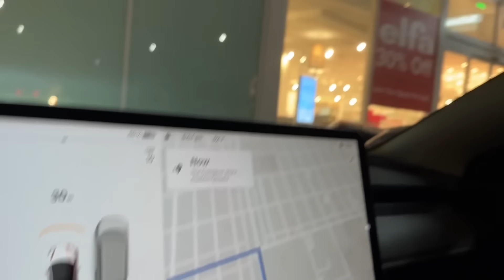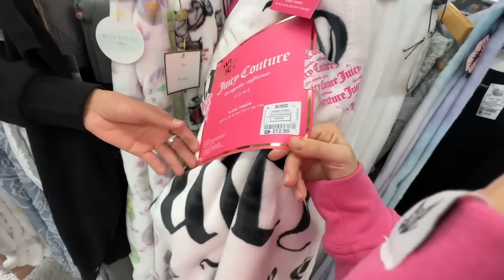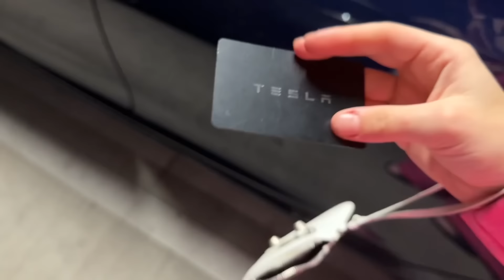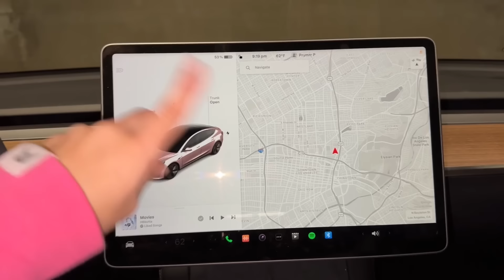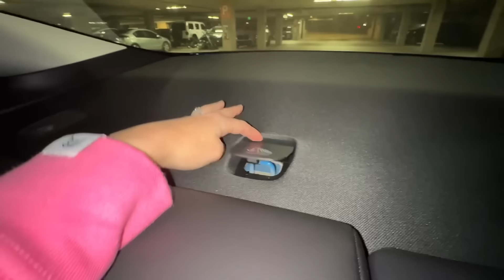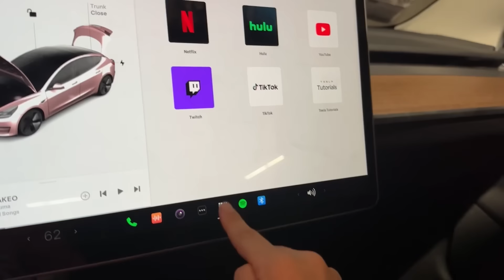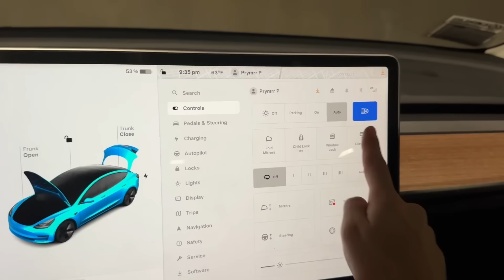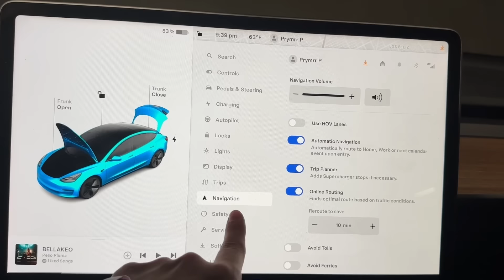Prymrr’s NEW Tesla | OFFICIAL CAR TOUR!